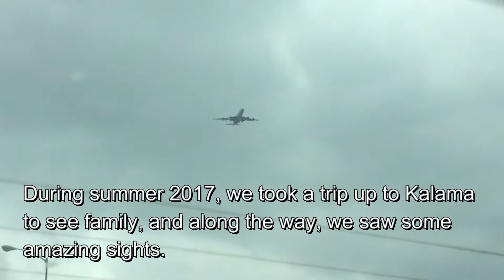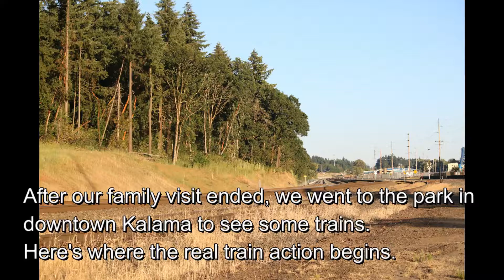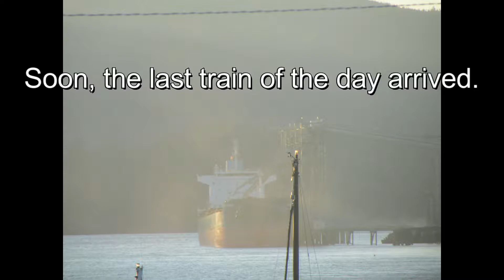Rail-Work in Action S8E9: "Kalama Trains" Train Race and NS Power!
On July 1st, 2017, we traveled up to Kalama, Washington, to visit family. During our trip, we all went downtown and explored the tracks to see what equipment was parked. We went up to Longview to eat and saw some more cool trains up there too. One particular train is seen in both Oregon and Washington! Including CREX and NS power, a train race, and awesome crews, this was one of our most successful train trips ever.
"Filler Stuff"
0:10 Atlas/Polar Air Cargo 747-8F
0:45 Westbound UP Garbage/Waste Train (UGLSE)
1:05 BNSF Grain Train Parked in Kalama
1:15 Mural in Kalama
1:21 Parked BNSF Grain Hopper and SD70ACe 9206 in Kalama
1:43 Parked Northbound BNSF Manifest in Kalama
2:39 BNSF Locos at Kalama Grain Terminal w/ NS C44-9W!
(Train 1 @ 3:01)
4:58 Caboose Coffee Shop in Longview
5:03 UP UGLSE Returns in Longview w/ Yard Locos in Background
5:41 Driving Alongside Southbound UP Intermodal w/ SD70ACe
6:36 Mural in Kalama Again but the Other Side
(Trains 2-6 Starting @ 6:58)
20:25 Switcher Engines at the Glass Facility
20:31 Passing over the Portland-Vancouver Jct. RR on I205
Train Specs
Train 1
3:01
BNSF Coal (Unknown Code)
Northbound Approx. 1 PM, Saturday, July 1st, 2017
Led by BNSF SD70ACe 8439
Helpers: BNSF C44-9W 4185 and CREX ES44AC 1215
DPUs: BNSF SD70ACe 8463
Load: Hopper Cars
Horn: K5LLA (Not Heard)
Crew: Didn't See Us

Train 2
6:58
BNSF Oil (Unknown Code)
Northbound Approx. 6 PM, Saturday, July 1st, 2017
Led by BNSF C44-9W 5019
Helpers: BNSF ES44C4 6780
DPUs: BNSF ES44DCs 7480 and 7592
Load: Hopper Buffer Cars, Tanker Cars
Horn: Beautiful K3LA
Crew: Awesome

Train 3
9:44
UP Intermodal (IG3SE)
Northbound Approx. 6:10 PM, Saturday, July 1st, 2017
Led by UP C45ACCTE 7704
Helpers: UP SD70M 4607
DPUs: UP C44ACCTE 6017
Load: Well Cars
Horn: Awesome 2nd Gen. K5HL
Crew: Awesome

Train 4 (Races Train 5 and Loses Significantly):
13:15
BNSF Garbage/Waste (Unknown Code)
Northbound Approx. 6:30 PM, Saturday, July 1st, 2017
Led by BNSF C44-9W 5290
Helpers: BNSF SD70ACe 9317 and BNSF ES44C4 6853
DPUs: None
Load: Well Cars
Horn: Beautiful K3LA (With Great Echos!)
Crew: Awesome

Train 5 (Races Train 4 and Wins by a Longshot):
AMTK Cascades #518 or #508
Led by AMTK F40PH-NPCU 90230
Helpers: None
DPUs: AMTK P42DC 45
Load: Talgo Passenger Car Set
Horn: Awesome 3rd Gen. K5LA
Crew: Awesome

Train 6
AMTK Cascades #505 or #507
Southbound Approx. 7 PM, Saturday, July 1st, 2017
Led by AMTK F40PH-NPCU 90251
Helpers: None
DPUs: AMTK P42DC 151
Crew: Awesome